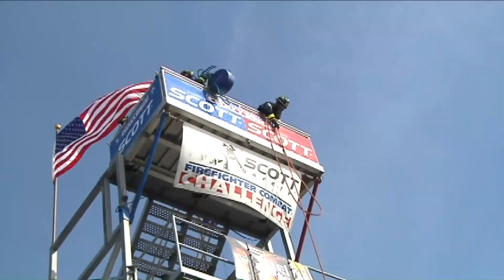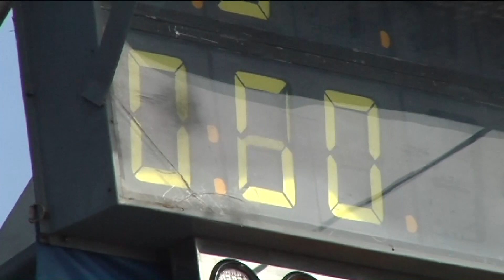Firefighters from around the globe battle in Myrtle Beach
Firefighters from around the world are battling in Myrtle Beach to be the best. The Scott Firefighter Combat Challenge pits more than 30 teams against each other in a competition that started Monday and continues through Saturday evening.